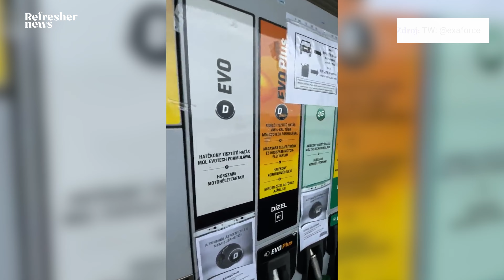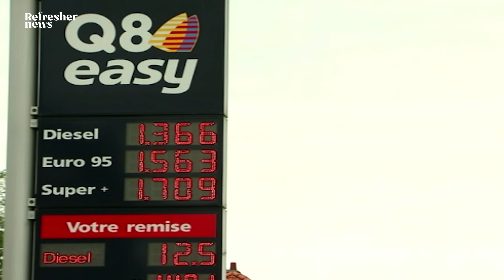V Maďarsku chýba benzín a nafta. Vysvetľujeme, prečo sú na juhu Slovenska na pumpách kolóny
Paniku medzi maďarskými vodičmi spôsobil nedostatok benzínu a oznam o zrušení cenového stropu.  Paradoxom je, že donedávna to boli práve Slováci, ktorí húfne tankovali na maďarských pumpách. Vyzerá to tak, že teraz to bude nejaký čas naopak. Viac ti vysvetlíme vo videu.